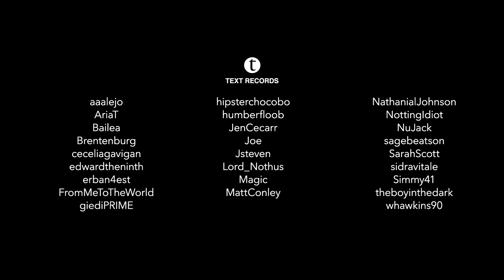USAI - Episode 1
Here's the final animation for Episode 1 of our “USAI” series.

HITRECORD is an online social and collaborative production company founded by actor and director Joseph Gordon-Levitt.
We have thousands of projects looking for musicians, artists, photographers, animators, editors, curators and writers. Come join us!

Directed by: Joe, edwardtheninth, MattConley
Supervising Producer: MattConley
Produced by: edwardtheninth, lawruhbethmartin, RebeccaxRae, theRaymondWei
Written by: NathanialJohnson, humberfloob, edwardtheninth
Concept by: AriaT
Resident Director of Animation: FollyA
Resident Director of Character Animation: WallyTheWaffle
Featuring the voices of: Abysmii, Dr.Duke, JimForonda, Joe, JoeFed62, jondoodles, Lucyh94, Magic, mdcishere, RichieMillennium, sidravitale, TheLastDomino, trider, WrenWinx, Zonie
Lead Character Animators: Diana-A, chriscallus
Lead Character Designer: gyllenmaya
Key Animators: ANDR3ASS, DeadKiriyama, Frederieke, grinline, MelonOso, ponytailsandcapris, RebeccaxRae, theRaymondWei
Key Illustrators: ANDR3ASS, Anne_Rabaglia, Anne-d, Artful, Calomiel, drea3000, EscuderoSisters, hyvoky, jetstorm_sifuentes, Jhogan117, Jsteven, kayVSworld, lawruhbethmartin, Loddi, mejanzen, pencil.just.dance., ponytailsandcapris, Reine_Brand, RudyMary, Shonam
Edited by: lawruhbethmartin, RebeccaxRae, theRaymondWei
Sound Design by: tinderlocks
Audio Mix by: jeffpeff, Krrr

ANDR3ASS • chriscallus • DeadKiriyama • DeusJZ • Diana-A • Frederieke • grinline • MelonOso • ponytailsandcapris • RebeccaxRae • theRaymondWei • WallyTheWaffle

IMAGE

AUDIO

TEXT